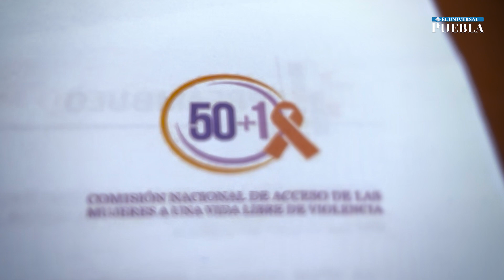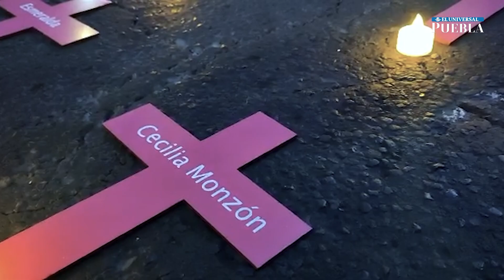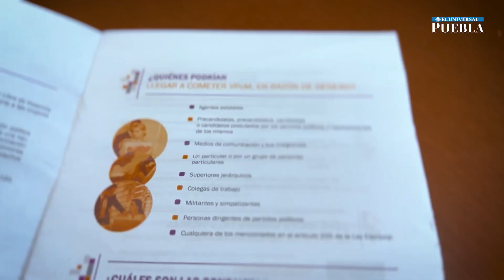¡Qué difícil es ser mujer!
El índice de afectación a las mujeres, en cuanto a violencia, a la falta de paridad y a la violación a sus derechos fundamentales en Puebla, ha ido en incremento, indicó Margarita Palomino Ovando, presidenta la Organización de Mujeres 50+1 Capítulo Puebla.